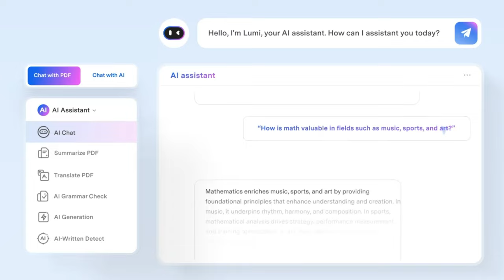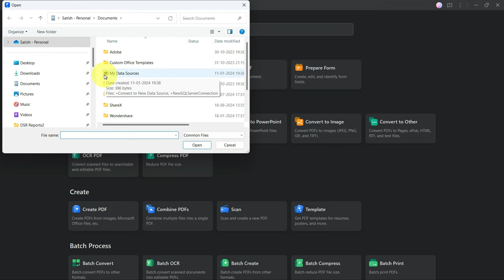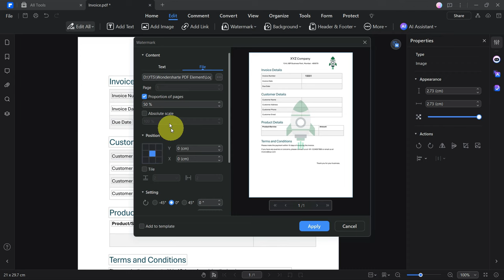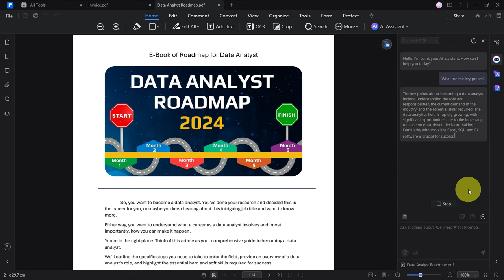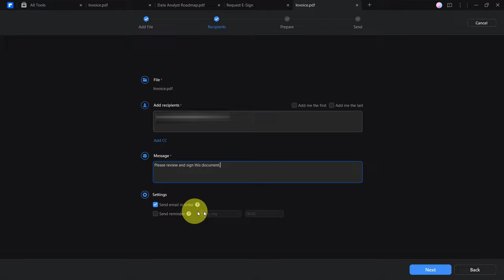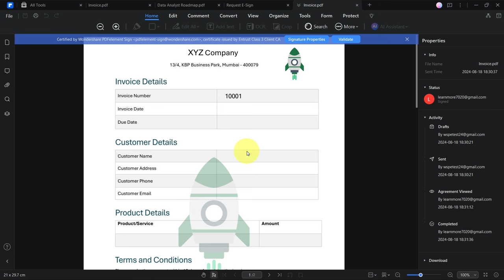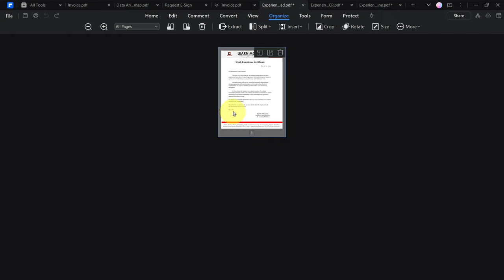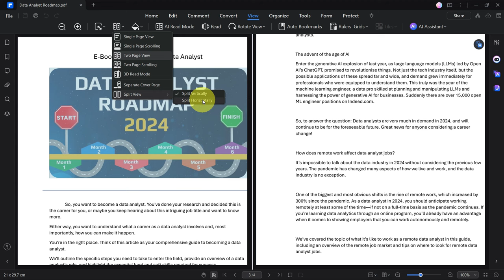AI Tools For Students 2024 | Edit PDF With AI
Discover the latest AI tools specifically designed for students in 2024! In this video, we explore how artificial intelligence is revolutionizing the way students or professionals edit PDF. Learning about the best AI tools and software for PDF editing will save you time and enhance your productivity. Learn about the top AI PDF editor, their unique features, and how they can help streamline your study process.

Wondershare PDFelement -  Smart PDF Solutions, Simplified by AI. One-stop PDF solution powered by AI. Fast, affordable, and easy way to edit, convert, sign PDFs, and more - accessible across desktop, mobile, and web platforms.

Time Stamps :
0:00 - Introduction
1:24 - How to install the software
1:41 - Software interface
2:24 - How to edit pdf
5:23 - How to convert pdf into other formats
6:15 - How to use AI feature chat with pdf
9:14 - How to sign the pdf
11:17 - How to add comment in pdf
12:33 - How to combine pdf
14:29 - How to protect the pdf
15:15 - How to listen the pdf
Course Features :
✅ PDF Shortcuts
✅ Course Completion Certificate
✅ Instant Access